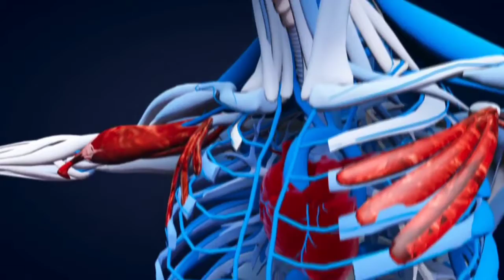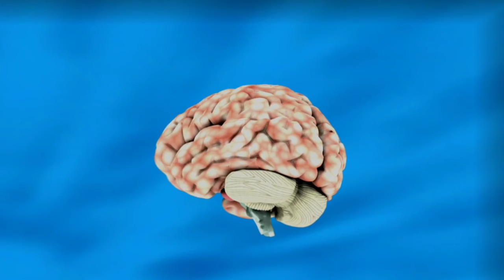kala jadu ka effect || real story || Daro Mat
Hello guys and girls this is our channel which make horror and entartaining videos